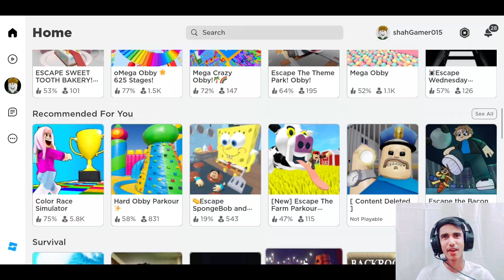ESCAPE FROM TOY SHOP WITH FRIENDS